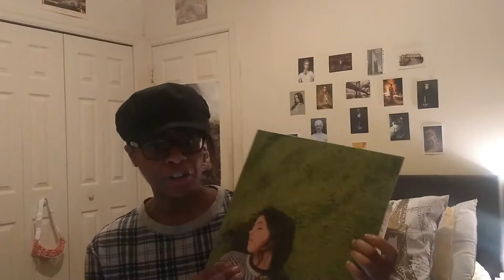Got It On Vinyl: 'diary001' by Clairo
All hail Clairo, Queen of Bedroom Pop.